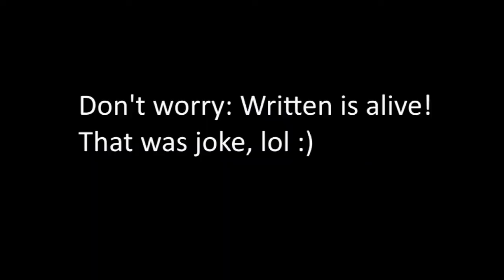Rainbow is making silly things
Sorry for that, Written!